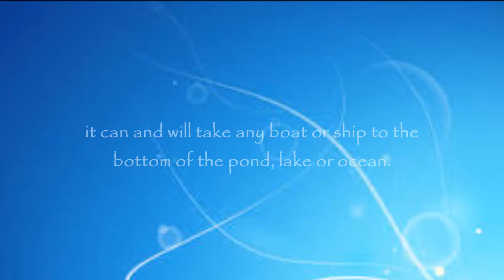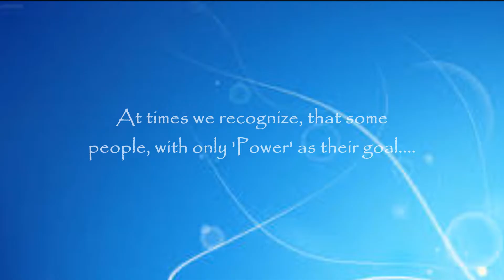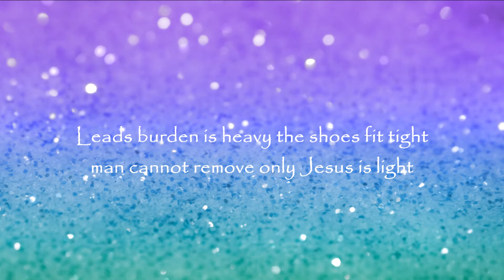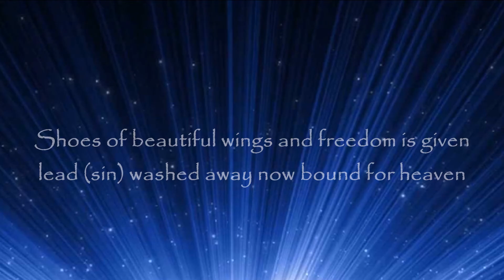Ice burgs vs Lead shoes